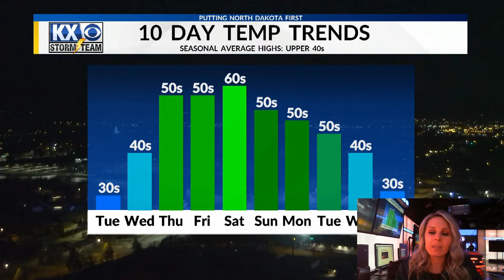Amber's Tuesday Morning OneMinuteForecast 11/2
Increasing clouds with cool temps.